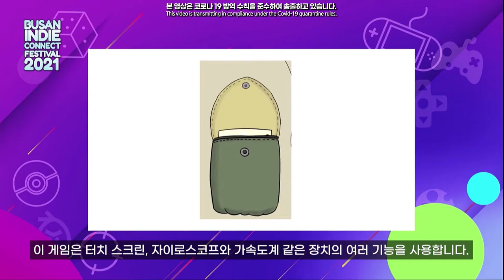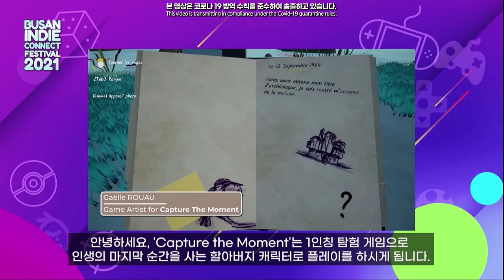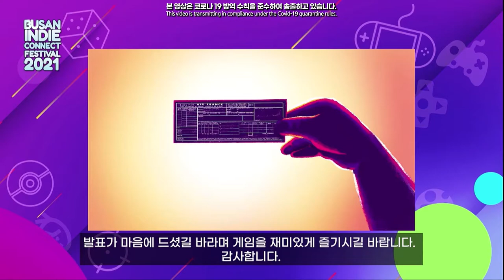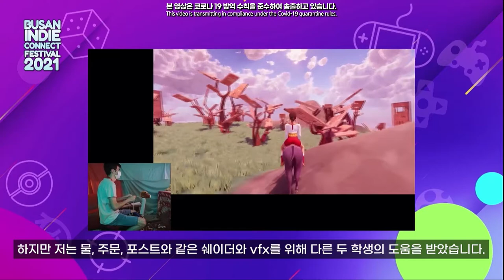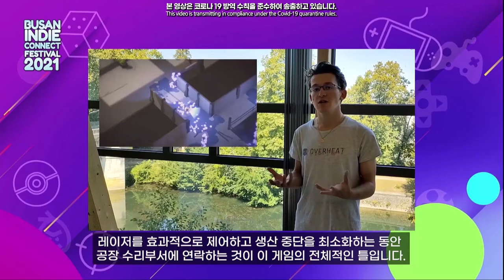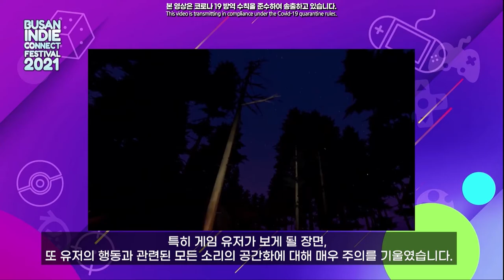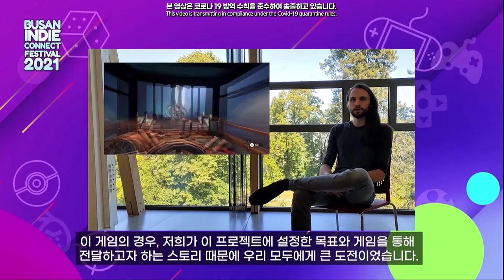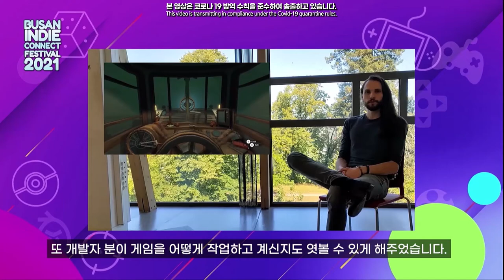[BIC Conference 2021] #1. Looking back on CNAM-ENJMIN's curriculum of game developing and projects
[BIC Conference 2021] Session 01. Looking back on CNAM-ENJMIN's curriculum of game developing and projects

[Information]
Looking back on CNAM-ENJMIN's curriculum of game developing and projects
Introduction of the Indie Game Industry in France. Introduction about the CNAM-ENJMIN school and its various training courses and degrees.

[Instructor Profile]
- Thomas FOUCAULT (Rustle, Rookie Category)
- Enzo GIGLIO (Rustle, Rookie Category)
- Wissam Azzi (a second year master degree student / Echo of the Sky, Rookie Category)
- Baptiste BOURGOIN (OVERHEAT, Rookie Category)